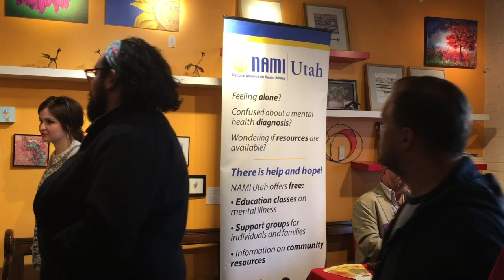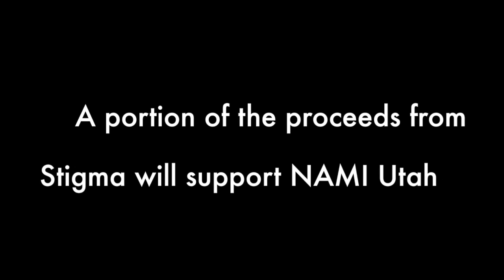All Access: Stigma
All Access: Fiona Phillips exhibit STIGMA is at Art Access until May 9th